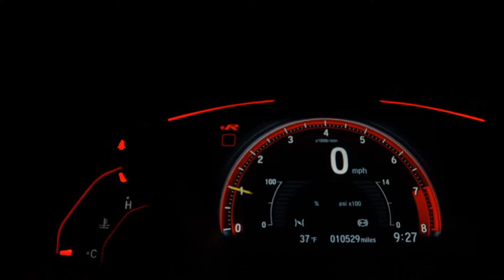HYUNDAI HB20X - 2016 - Santo André/SP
VARÃO MULTIMARCAS !!!

Dados do Veículo
Veículo: HYUNDAI / HB20X 1.6 16V PREMIUM
Ano: 2016/2016
Combustível: FLEX
Portas: 4 PORTAS
Câmbio: Automático
Cor: VERDE
KM: 56.210

✅ Air Bag
✅ Alarme
✅ Ar Condicionado
✅ Ar Quente
✅ CD Player
✅ Desembaçador Traseiro
✅ Direção Hidráulica
✅ DVD Player
✅ Farol Xenônio
✅ Freio ABS
✅ Rádio
✅ Rádio e MP3
✅ Retrovisores Elétricos
✅ Travas Elétricas
✅ Vidros Elétricos
✅ Volante com Regulagem de Altura
✅ Limpador Traseiro
✅ Kit Multimídia
✅ Trio Elétrico
✅ Piloto Automático
✅ Farol de Neblina
✅ Entrada USB
✅ Aerofólio
✅ Cartão SD
✅ Bluetooth
✅ Porta Copos
✅ Direção Elétrica
✅ Console Central
✅ Protetor de Cárter
✅ Rádio USB